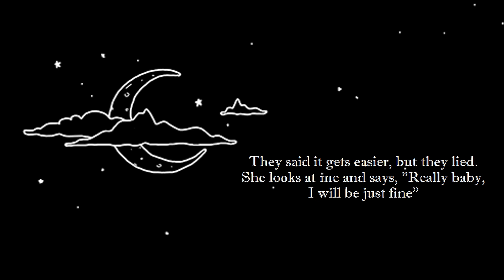Miles Away by Memphis May Fire